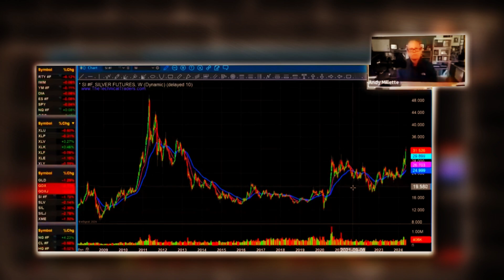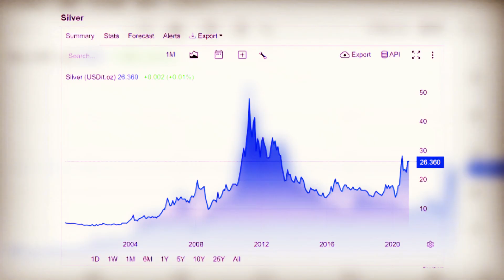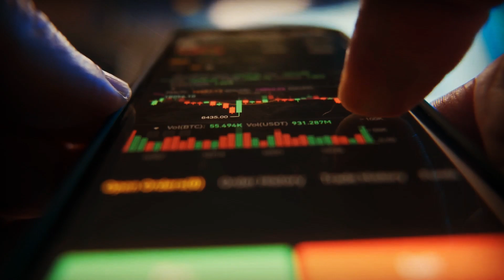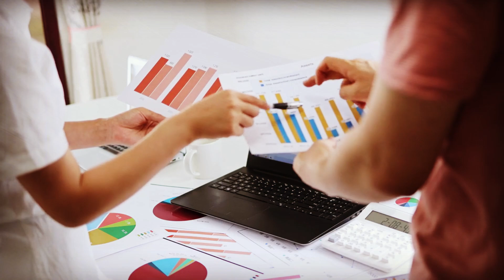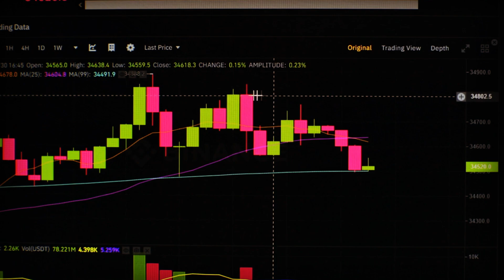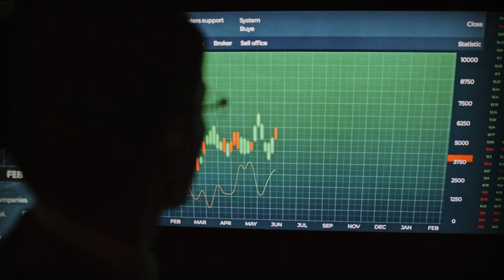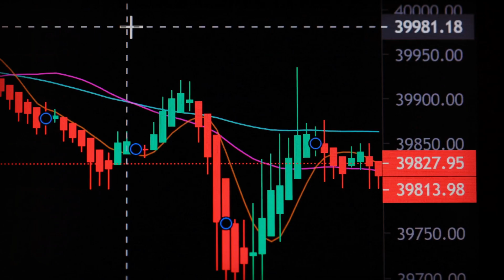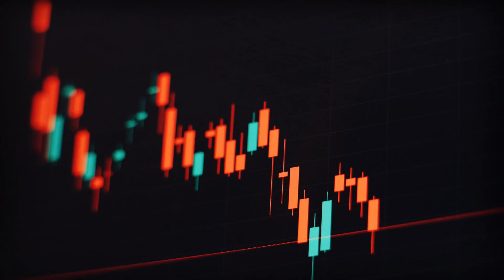1000% EXPLOSION IN PRICE! Prepare For The Biggest Gold & Silver Rally Ever - Chris Vermeulen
1000% EXPLOSION IN PRICE! Prepare For The Biggest Gold & Silver Rally Ever - Chris Vermeulen

In today's video, we delve deep into the ever-evolving trends within the gold and silver markets, offering expert insights and analysis. Uncover a plethora of investment strategies tailored to precious metals, spanning from gold and silver bullion to coins and jewelry.
                  Stay abreast of the latest developments with real-time price updates and comprehensive market news. Learn the art of portfolio diversification with the timeless allure of gold and silver. Whether you're a novice or seasoned investor, our channel is your go-to resource, providing invaluable tips and guidance for navigating the intricate realm of precious metal investments."

Chris Vermeulen, founder of Technical Traders Limited, anticipates that a financial reset will trigger a major upward surge for silver and gold. Examining the monthly chart for a long-term perspective, he notes that silver is approaching the highs seen in 2011 and 2012, indicating significant resistance. He suggests that after the current pause, the next target for silver will likely be around $35.

Over the past few decades, gold has generally outperformed silver in terms of returns. For example, from 2000 to 2020, gold had an average annual return of 9.6%, while silver had an average annual return of 5.1%. However, silver has had periods of outperformance, particularly during times of high inflation or economic growth.

Looking at the broader market context, Vermeulen predicts that gold, silver, miners, and other commodities will perform well in the coming months. He believes these assets will be seen as defensive plays, potentially outperforming even if the stock market declines. He observes a similar pattern with silver miners, particularly the juniors, indicating potential for future gains.

Vermeulen is optimistic about silver's prospects. Despite current resistance levels, there is room for another upward push. An index tracking metals mining shares has reached its highest point in almost two years, with potential to climb even higher as precious metal mining companies continue to catch up to gold's record high prices and silver's climb to 11-year highs. Over the past 12 months, the NYSE Arca Gold Miners Index has risen by 12.1%, compared to a 30.8% rise in silver futures and a 21.8% gain in gold futures.

Now, we present clips of Chris Vermeulen's insights from his recent interview with Natural Resource Stocks.

Chris Vermeulen believes that navigating the next five years will require strategic diversification into various assets. He predicts a prolonged bear market for equities reminiscent of the early 2000s but sees strong potential for precious metals to perform well during this period. JP Morgan has issued a stark warning about the US stock market, predicting a significant drop in the S&P 500 by the end of the year.

Vermeulen believes these metals will experience major upward moves after some consolidation and volatility, particularly following a financial reset. He is also excited about the prospects for silver miners, uranium stocks, and gold miners, especially undervalued small-cap stocks that could offer substantial opportunities in the future.